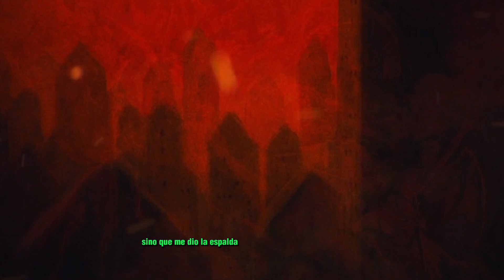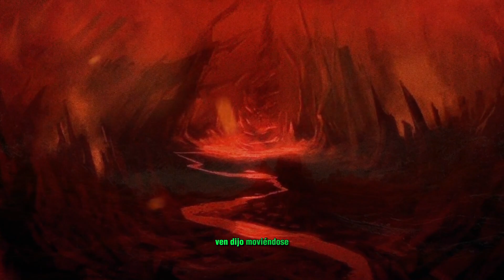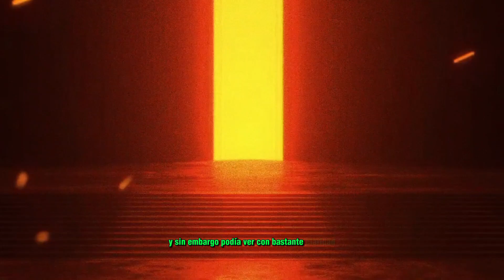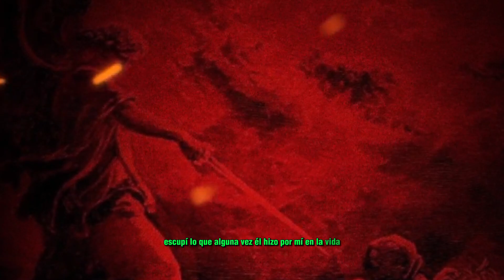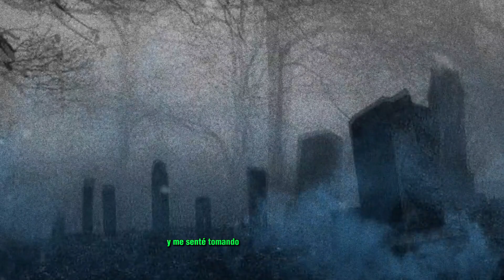HISTORIA DE TERROR | CREEPYPASTA EPICA | HELLBOUND | Español 2023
Esta es la primera parte de la creepypasta de "atado al infierno" o "Hellbound" donde conoceremos el inicio de del renacer de Christian Davis.